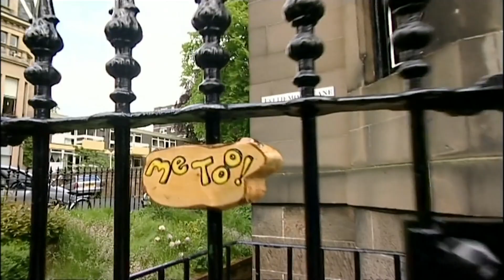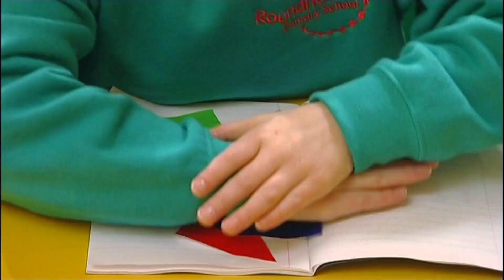Here Comes the Sun | Wizz Friends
The sun is shining in Riverseafingal!